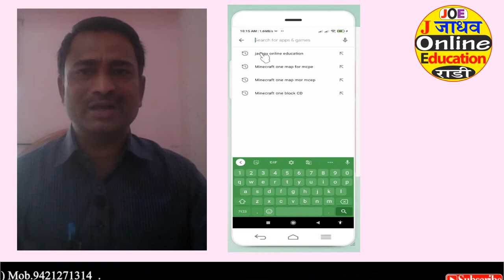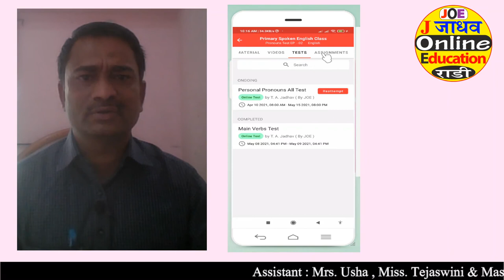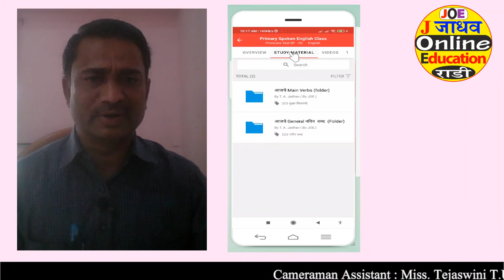How To Use JOE - Jadhav Online Education Android APP